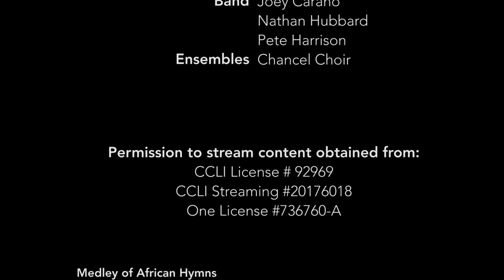Online Worship for October 9-10, 2021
Rancho Bernardo Community Presbyterian Church worship service for October 9th-10th, 2021. Sermon from Pastor Geoff Kohler, "Party With God". San Diego, California.